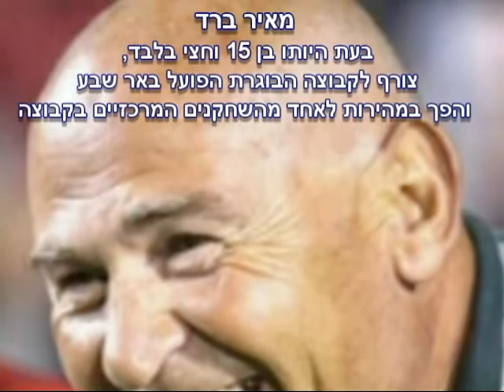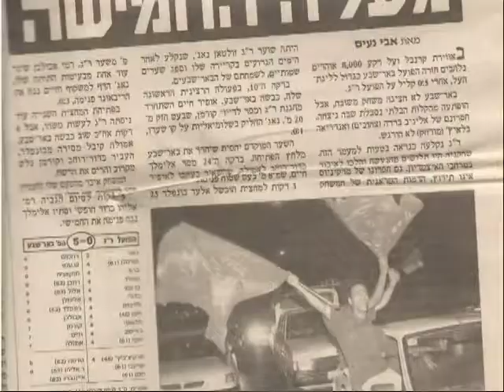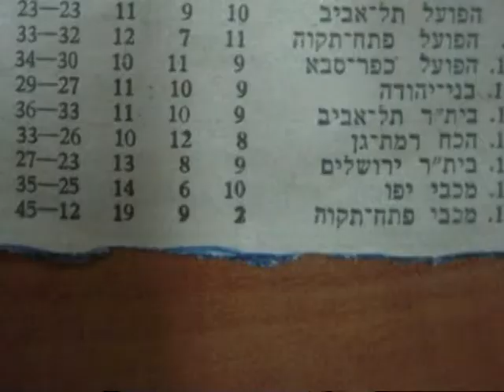הפועל באר שבע עבר הווה ועתיד (גול נגד ביתר ים)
הפועל באר שבע אלופת המדינה תחת שרביטו של אמציה לבקוביץ בעונות 1974/1975 ו-1975/1976 עבר הווה ועתיד (מלווה בגול נגד ביתר ירושלים)